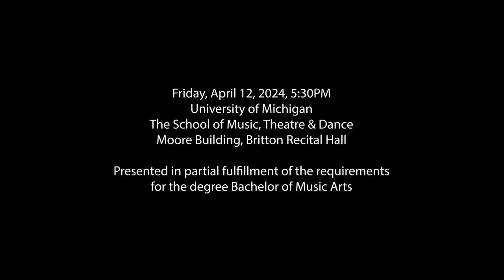Alex McKay senior recital University of Michigan April 2024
Deposuit Potentes from Magnificat.  - JS Bach
Drei Liefer au Jucunde.  - Clara Schumann
Manteau de Fleurs.  - Ravel
      Dr. Kathryn Goodson, piano
October Sky - Yebba
      Caleb Middleton, piano
Four Forever - Pasek and Paul.
   Aidan Jones, Michael Fabisch, Gabriel Sanchez, tenors
The Phantom of the Opera - Lloyd Webber
    Ellie Omori-Samson, soprano
With You - Stewart and Ballard
I Just Called to Say I Love You. - Stevie Wonder
   Brooke Arnold soprano, Moran Gomes also, Jason Koch, baritone
I'd Rather Go Blind - Etta James
   Morgan Gomes alto, Justin Schutz guitar
For Good - Stephen Schwarz
    Veronica Koz soprano
My Heart with You  - The Rescues; arr. Alex McKay
   Amazin' Blue A Cappella
Love You Long Time. - Jazmine Sullivan
  Brook Arnold soprano, Morgan Gomes alto, Caleb Middleton bass, Jason     Koch vocal percussion